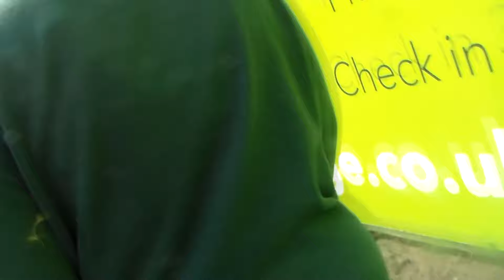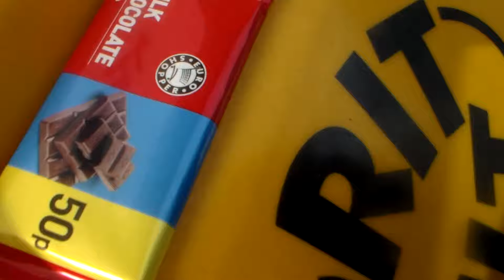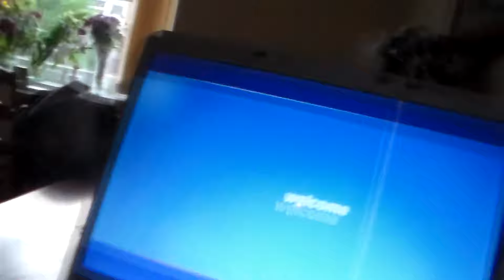Robyn and Elliot's Day 18: Shop, park, family, barbeque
Monday 22nd July 2019

Shop for milk, home and visit family (children accidently left the camcorder on for AGES and didn't even realise they were filming!!), then to the park on bike and scooter and finally a barbeque! A lovely, busy day!